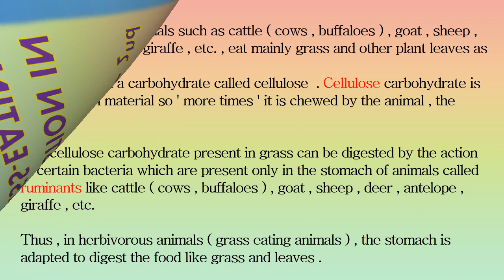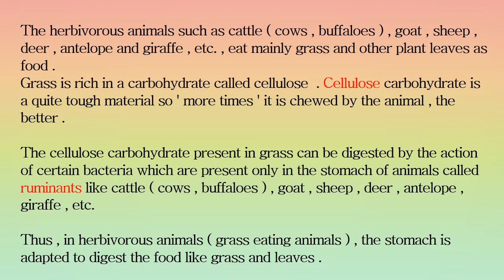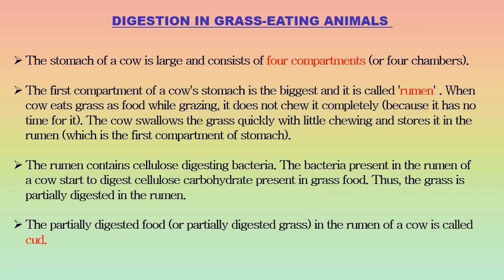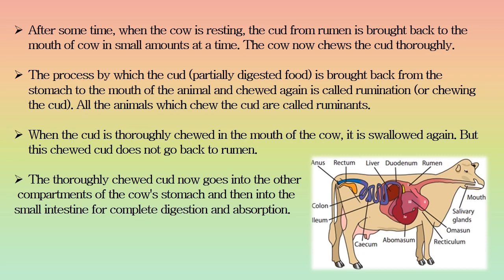DIGESTION IN GRASS EATING ANIMALS